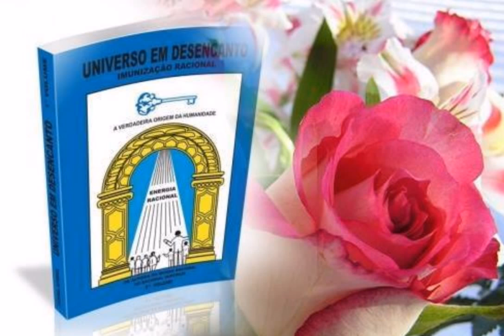Bodas de Ouro de Vilaça & Natália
07 de julho, 2024
A Caravana Racional na Praça Xavier de Brito teve um domingo memorável com a comemoração dos 96 anos de D. Delfina e as Bodas de Ouro do casal Vilaça e Natália.

Sempre presentes aos domingos de 9às 11h para divulgar a obra literária de redenção e recuperação da humanidade - UNIVERSO EM DESENCANTO.

Bolo delicioso da @belguloseria